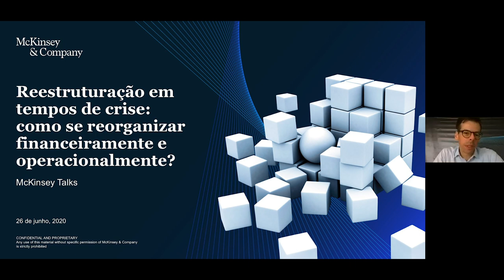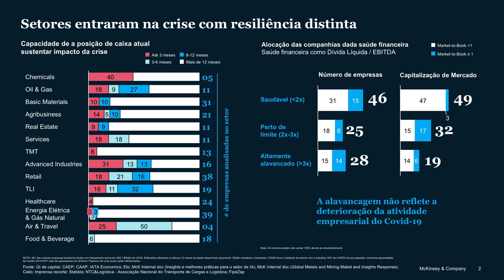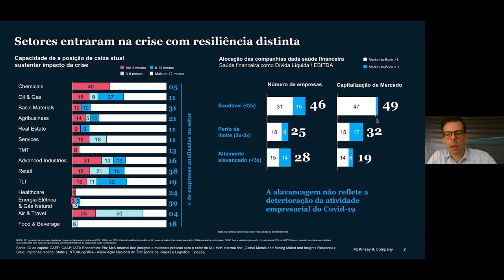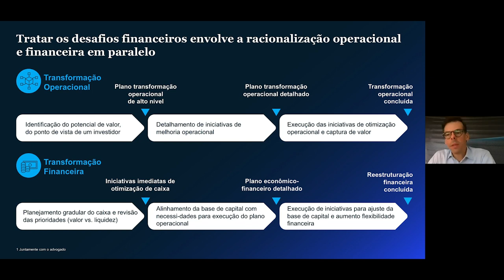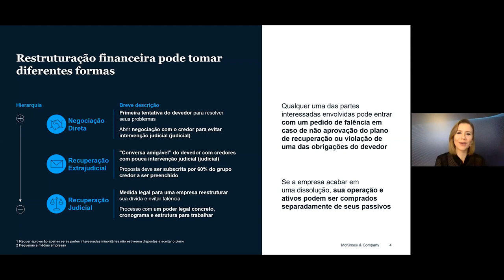Reestruturação em tempos de crise: como se reorganizar financeiramente e operacionalmente?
Entrevista com Luiz Fernando Paiva, Sócio do Pinheiro Neto Advogados em São Paulo e participação de Ricardo Doebeli, Sócio da McKinsey em São Paulo e Roberto Fantoni, Sócio Sênior da McKinsey em São Paulo